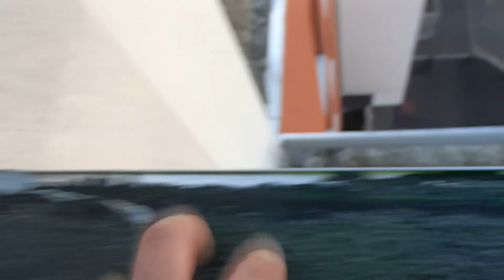INFILTRATION PAR CAPILLARITE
La capillarité est l'étude des interfaces, dans ce cas présent, entre un liquide et une surface.
Notre spécialité; la recherche de fuite non DESTRUCTIVE!
L'équipe 7 id est une équipe dynamique, à l'écoute de vos besoins dans tout le secteur Rhône Alpes, PACA, Languedoc Roussillon, ainsi qu'en ile de France.
Nous détectons les fuites sur les terrasses, les toitures, les réseaux de votre habitation (eau usée, eau chaude et froide) ou bien de votre entreprise. Comme vous l'avez compris nous allons chez les particuliers comme dans les entreprises.
Une fois l'intervention terminé vous aurai connaissance de l'endroit de la fuite et un rapport détaillé vous sera renvoyé dans les 48h!
Nos méthodes de recherche sont fiables et notre technologie de pointe.
La première vidéo est une recherche de fuite sur piscine et la seconde sur un réseau d'eau pluvial.
vous avez la possibilité de nous faire une demande de devis gratuit en ligne dans la rubrique devis!